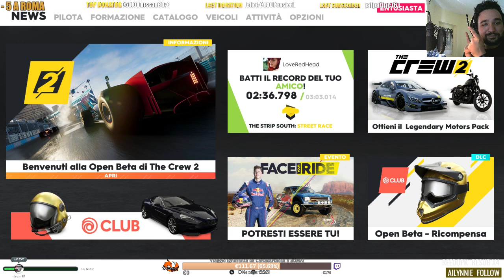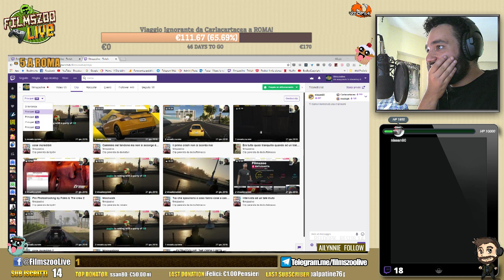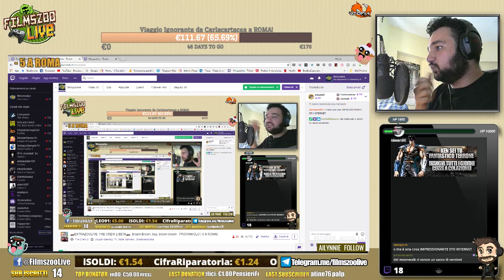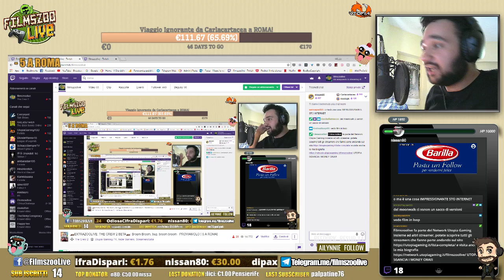🏎️EXTRAZOOLIVE: THE CREW 2 BETA🏎️: Broom Broom, bug, broom broom - PROVIAMOLO [-5 A ROMA]